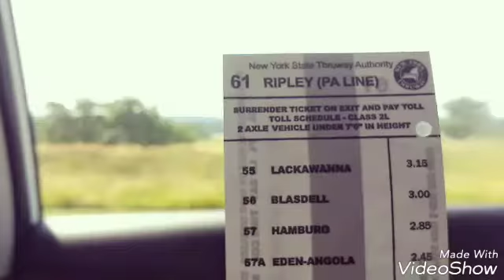Niagra Falls Vlog - my first time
Visited Niagra Falls the first time- Vlog through the eyes of that Indian kid 🇮🇳